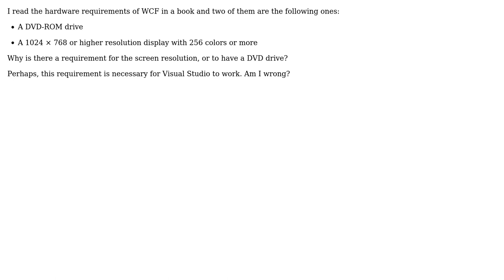Software Engineering: WCF hardware requirement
With thanks & praise to God, and with thanks to the many people who have made this project possible! | Content (except music & images) licensed under CC BY-SA | Music | Images & others | With thanks to user Arun user apaderno user akton and the Stack Exchange Network Trademarks are property of their respective owners. You are responsible for your own actions.